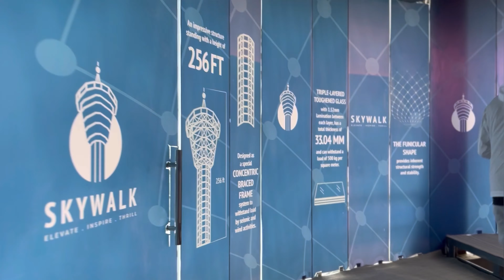Sky Walk Tower / Kamaladi Marg, Kathmandu First Sky Walk Tower In Nepal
First Skywalk Tower In Nepal By Wonders Nepal Pvt Ltd.
78.5 meter tall
35 meter diameter
3500 sq ft area
1000 NPR ticket per person
Since it’s the first skywalk tower in South Asia must visit atleast once to experience skywalk and see stunning view of Kathmandu valley.